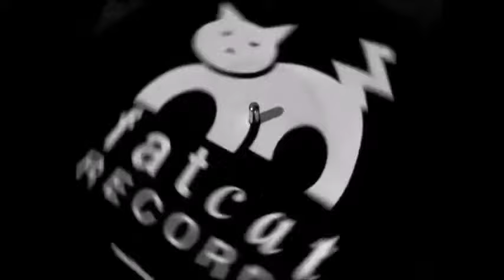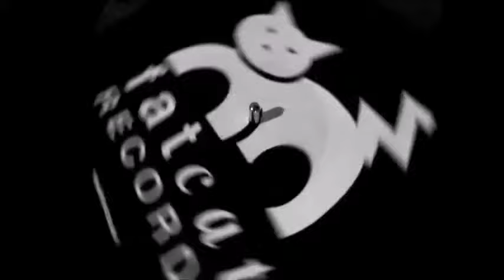Maps & Atlases - Israeli Caves [Perch Patchwork]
"Israeli Caves" by Maps & Atlases from the LP/CD/Digital "Perch Patchwork" available on Fat Cat Records.